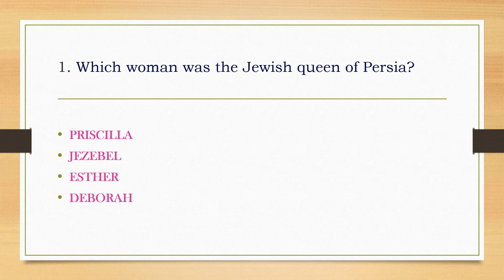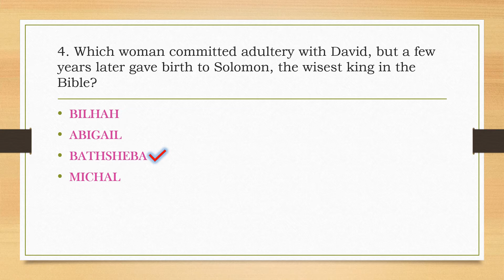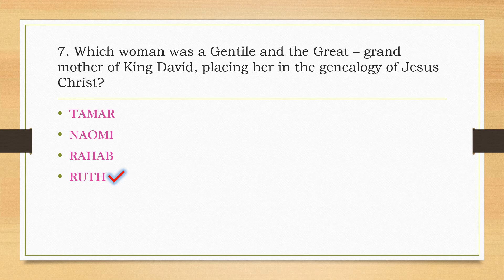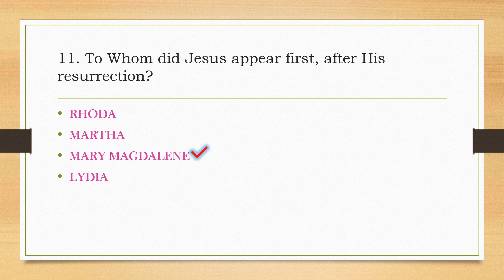BIBLE QUIZ-6/WOMEN IN THE BIBLE